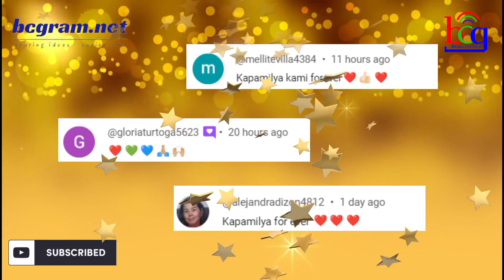SIKAT NA ABS-CBN HOST NAGLABAS NG SALOOBIN!